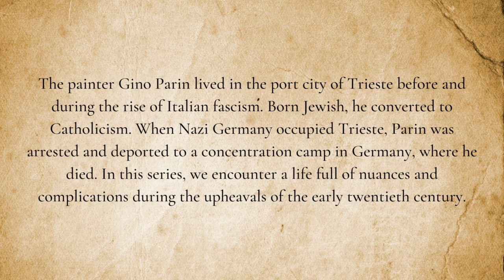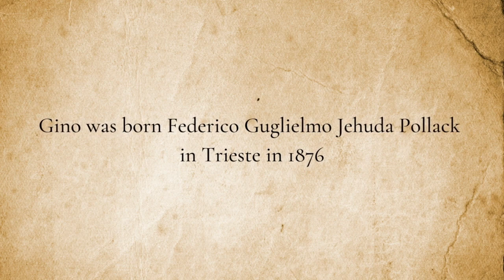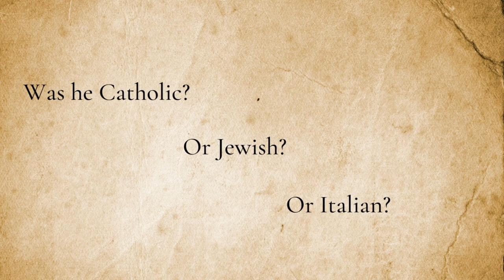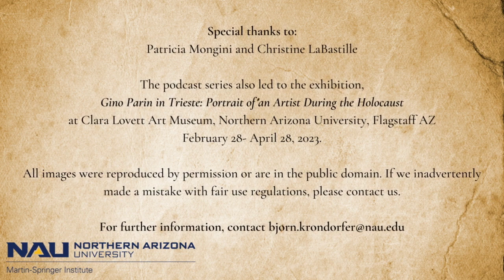Gino Parin in Trieste: Portrait of an Artist During the Holocaust | 1. Church in Cottonwood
In this episode, we visit a painting in a church in Arizona and discover Gino Parin.
The painter Gino Parin lived in the port city of Trieste before and during the rise of Italian fascism. Born Jewish, he converted to Catholicism. When Nazi Germany occupied Trieste, Parin was arrested and deported to a concentration camp in Germany, where he died. In this series, we encounter a life full of nuances and complications during the upheavals of the early twentieth century.